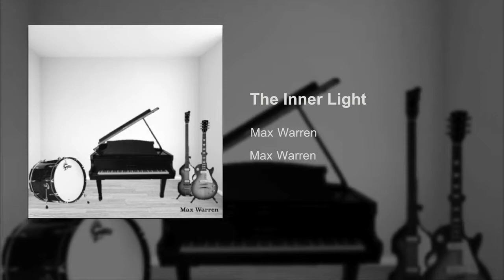The Inner Light - Max Warren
Track 13 on "Max Warren"
Harrison

Lead Acoustic Guitar
Shanai Effect
Flute Effect
Organ
Congas